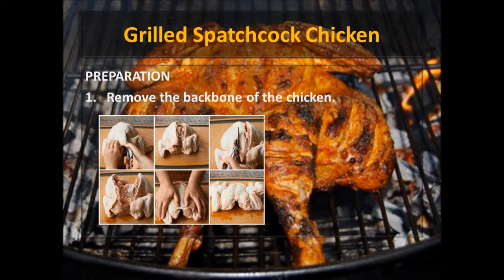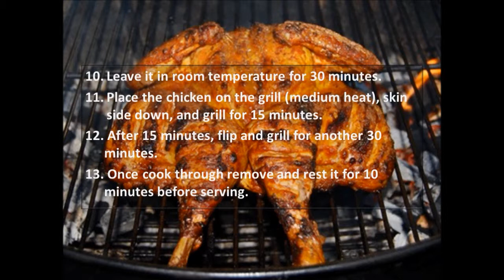Paleo Diet Recipes - Grilled Spatchcock Chicken Recipe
The Paleo diet is all about eating like our ancestors.
Paleo can help you lose weight, improve athletic performance, sleep quality & mood, reduce inflammation & arthritis, address autoimmune conditions, mental health problems, and even reduce your risk of heart disease, cancer, and diabetes.

INGREDIENTS
1   - whole chicken (3½ - 4 lbs)
1/2 cup  - fresh herbs: rosemary, thyme, parsley and sage leaves
1   - large garlic clove, peeled
1   - medium onion, peeled cut in half
1  - lemon zest and juice
4 tbsp - olive oil

PREPARATION
1. Remove the backbone of the chicken.
2. Blend onion, garlic, herbs, oil, lemon zest and lemon juice in a food processor. (marinade)
3. Apply some marinade under the skin of the chicken breast.
4. Apply remaining  marinade and rub all over the chicken.
5. Let marination take place in refrigerator for 8 hours.
6. Turn the position after 4 hours.
7. After 8 hours, preheat grill to a medium heat.
8. Remove and wipe off the chicken.
9. Season with salt and pepper.
10. Leave it in room temperature for 30 minutes.
11. Place the chicken on the grill (medium heat), skin side down, and grill for 15 minutes.
12. After 15 minutes, flip and grill for another 30 minutes.
13. Once cook through remove and rest it for 10 minutes before serving.